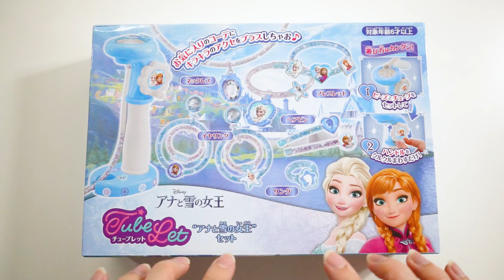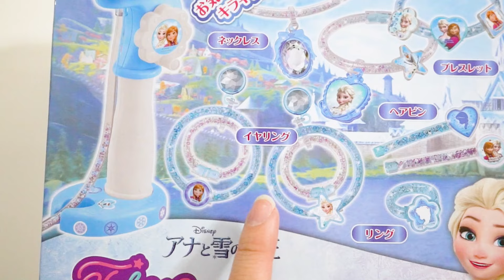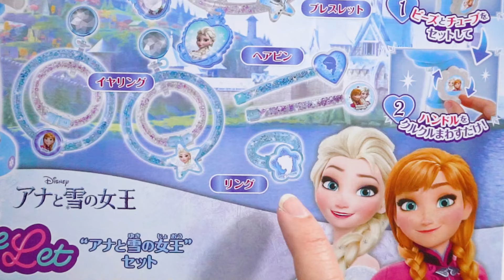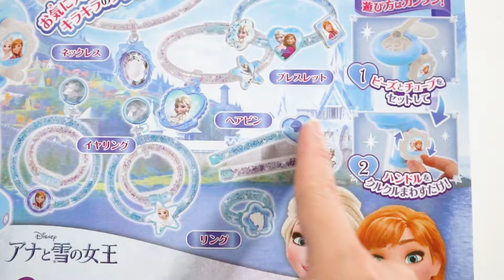MAKE all the FROZEN accessories within one box! ❄️❄️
Even the movie FROZEN has already been in the theaters for a while, I am sure that everyone still loves Elsa & Anna (plus other characters) no matter what! Today, we are going to make all accessories that look super cute and give us a cool vibe too!!

We also have Tiktok, Instagram and Twitter, check our homepage for more info!

00:00 Opening
00:12 Unboxing Time
01:22 Making bracelet
02:24 Making Necklace
02:45 Making Earrings
03:40 Making Ring
04:00 Making Hairpin
04:38 Final Look
04:57 Outro